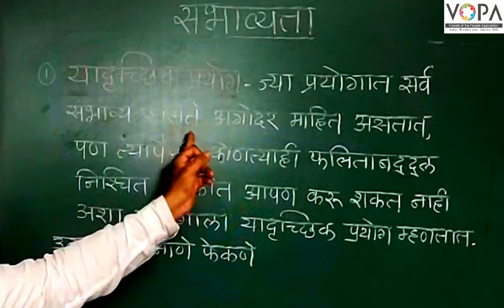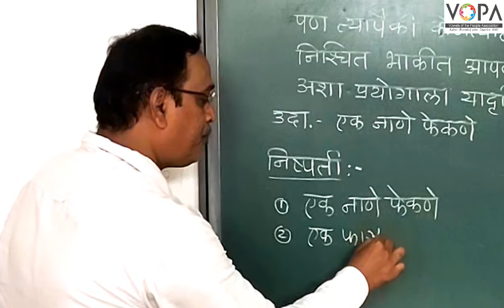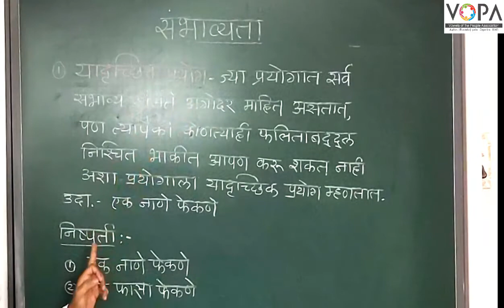10th | Maths 1| Chapter 5 | संभाव्यता | यादृच्छित प्रयोग व निष्पती | V-School